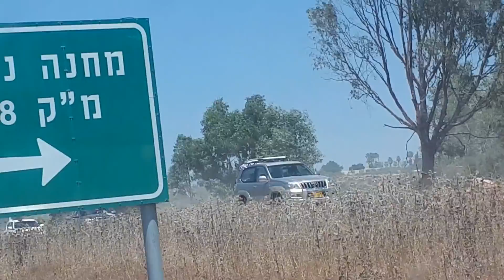טיולי גיפים וגיפאים במסע ההוקרה וההצדעה לאחים הדרוזים ממג"ב שנפלו בהגנת בטחון המדינה - גיפון-נעים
טיולי גיפים של מיתנדבים ומיתנדבות  במסע הצדעה והוקרה לאחים הדרוזים - לוחמי משמר הגבול שנפלו בהגנת בטחון המדדינה - 500 גיפים - כולם נהנים ונענים לקריאה מידי שנה בשנה
וכולנו תיקווה שגם אתם הגיפאים  והגיפאיות תיצטרפו בשנה הבאה - בהנאה "הגיפון-נעים"